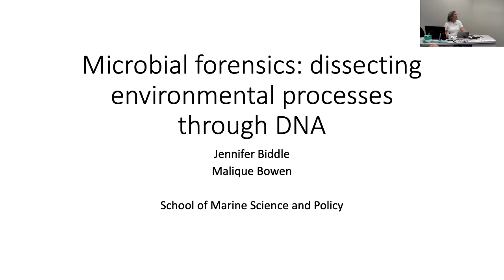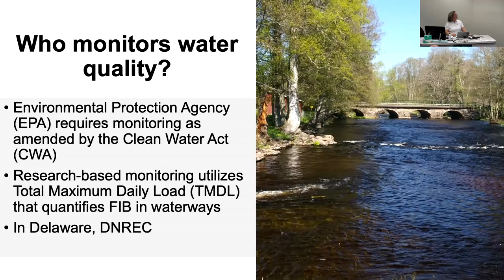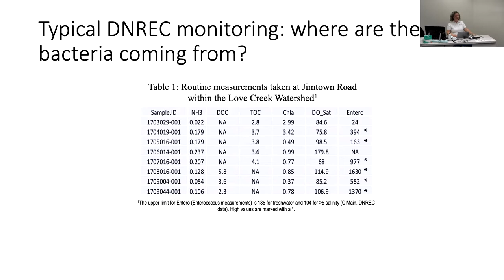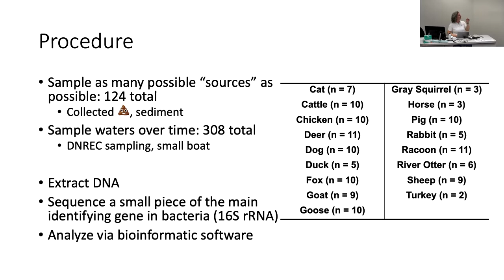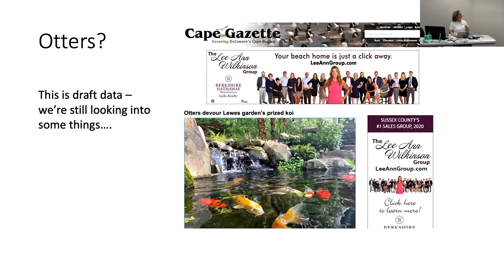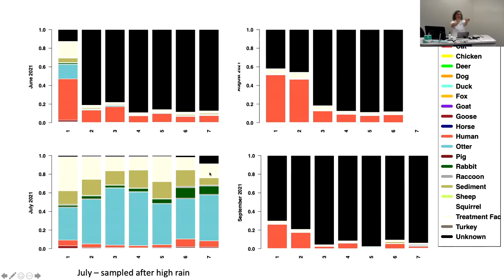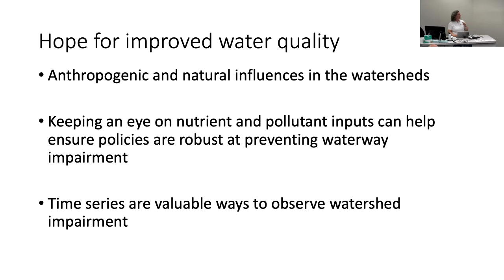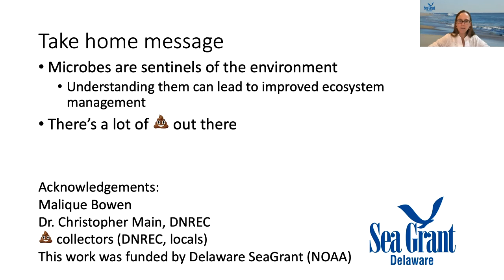Ocean Currents 2022: Microbial Forensics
Presented by Jen Biddle, professor, School of Marine Science and Policy